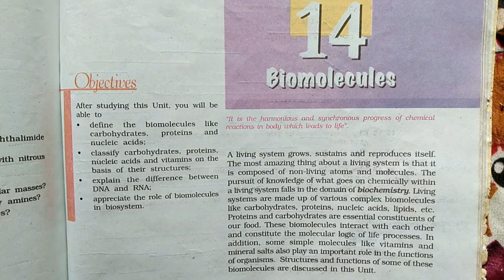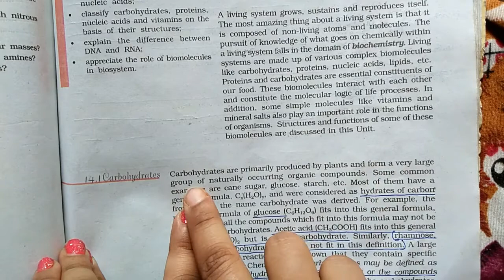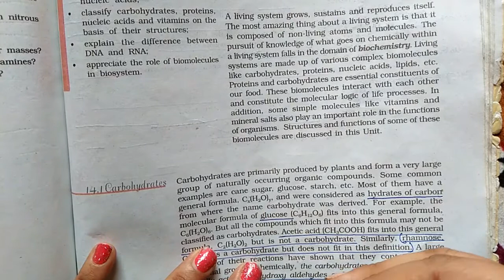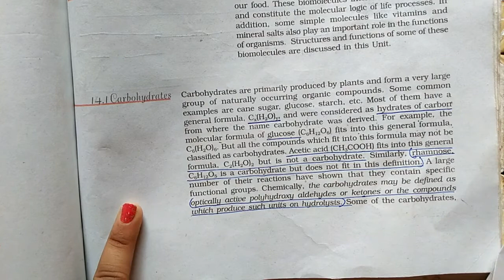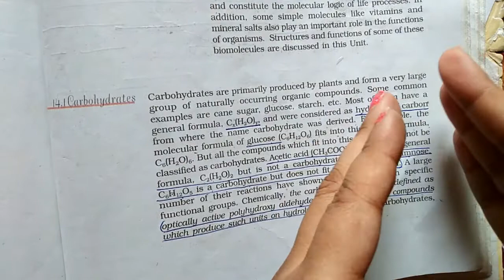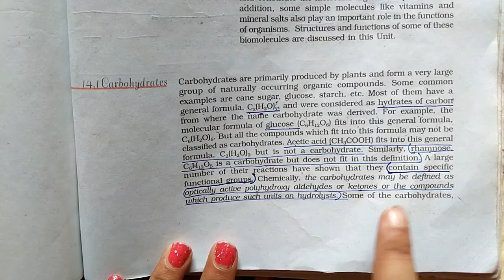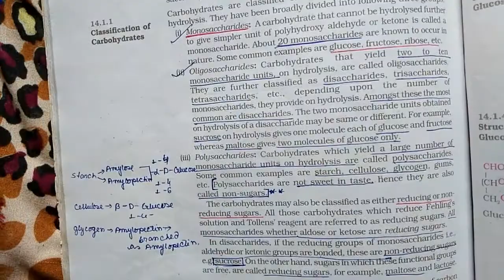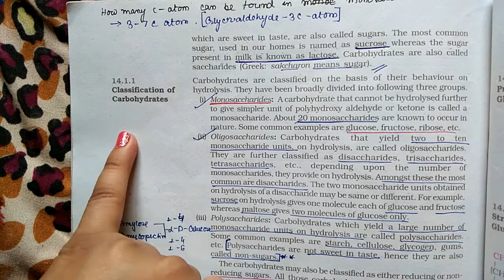INTRODUCTION PART OF BIOMOLECULES //NEET 2021// CHEMISTRY CLASS 12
Hi,

if you want to contact with me ,please join in my telegram group 👇👇👇👇👇👇👇👇👇👇
3